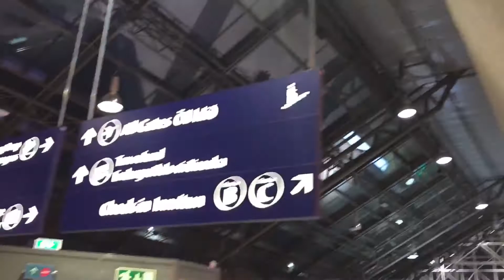SLUSNY Vlog Iceland - Friday + Saturday - Leaving Iceland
Our team and friends went to Iceland to participate at World Yoyo Contest 2017 which took place in Reykjavik in Harpa.
We had really good times yoyoing, competing and traveling as well as meeting new people and old friends. Hera are videos from every day we spent there. Hope you enjoy! :)